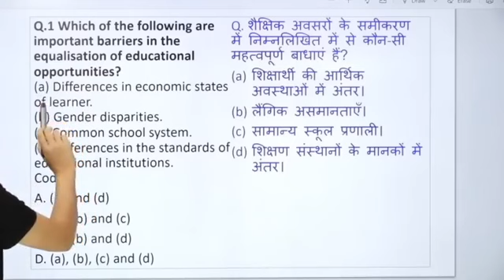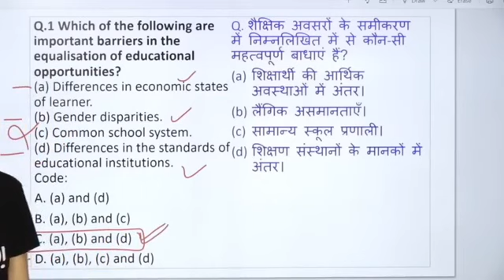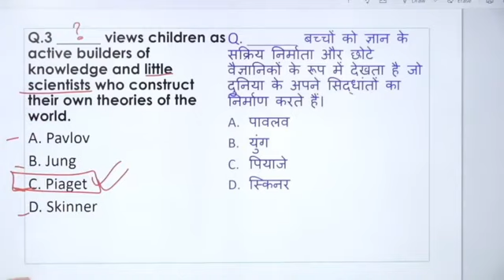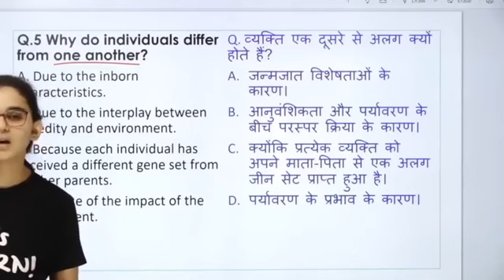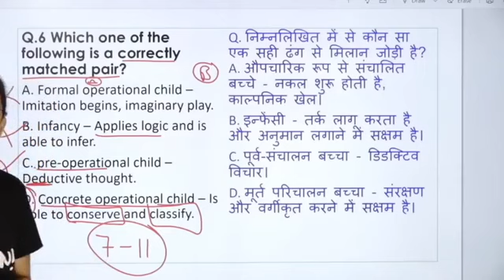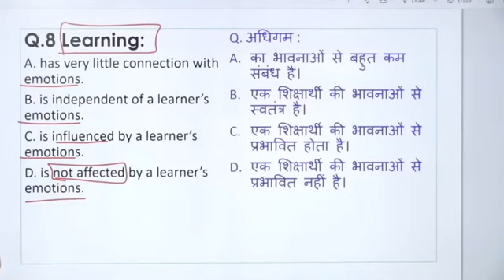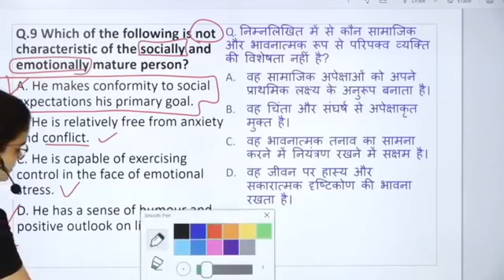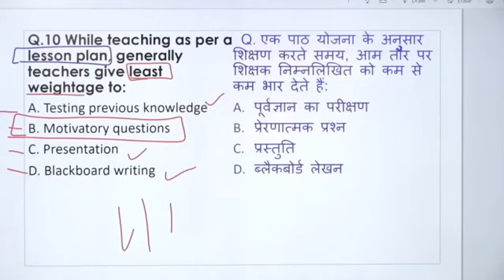CDP PREVIOUS YEAR OFFLINE QUESTION PAPER IMP FOR CTET 2024#ctet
kvs result
cdp class
hindi pedagogy class
evs class

📌Please support
Himanshi singh